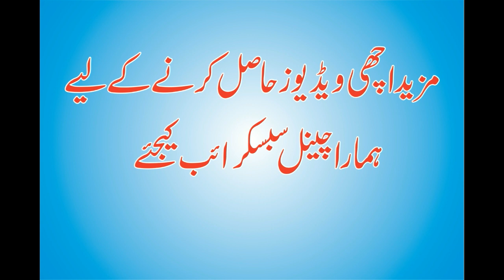Mahmood Ur Rahman Arfi Mehfil E Hamd O Naat Qabula 2018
Standing at the blessed court of the Beloved Prophet صلى الله عليه وسلم, I am honored to announce the release of the new official video:

Beautiful Naat Mahmood Ur Rahman Arfi
Album Name: Khatm-e-Nabuwat
Naat Khawan : Mahmood Ur Rahman Arfi

CONNECT WITH Muhammad Huzaifa Siddique

Keep supporting!
Like ✓ Comment ✓ Share ✓ & Muhammad Huzaifa